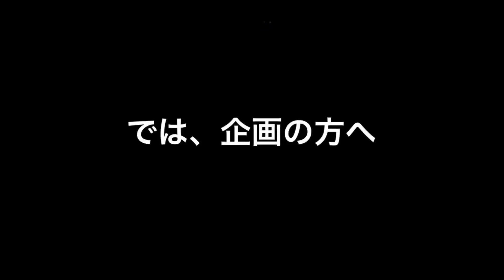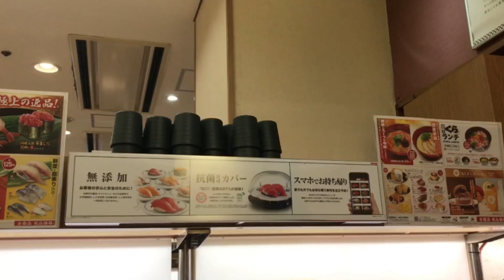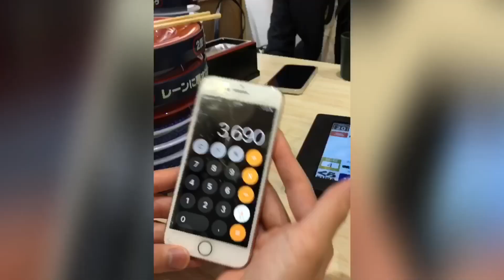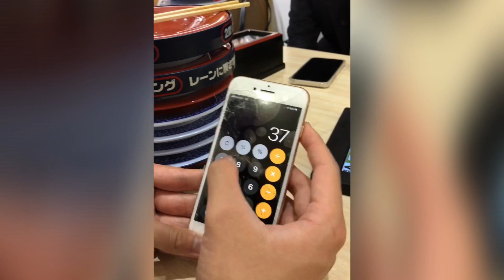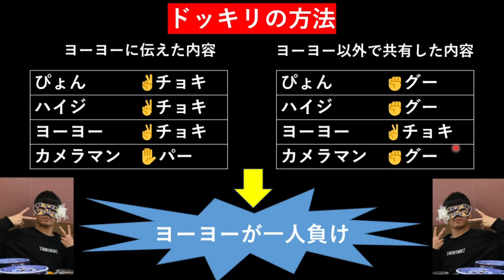【G06】 「くら寿司で１万円使ってみた」 👍高評価お願いします👍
たくさんの高評価数お待ちしております！

くら寿司で１万円分食べきれるかチャレンジ成功するのか⁉
小ネタやドッキリなどもあるので楽しみながら見て頂ければ幸いです！